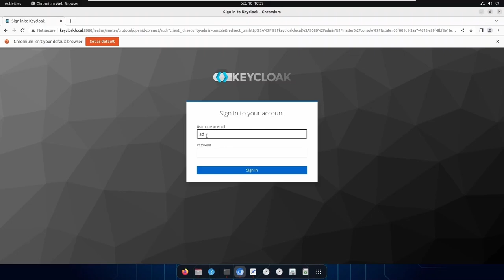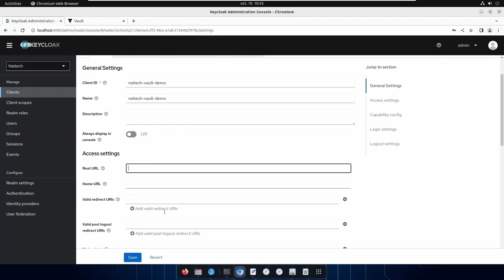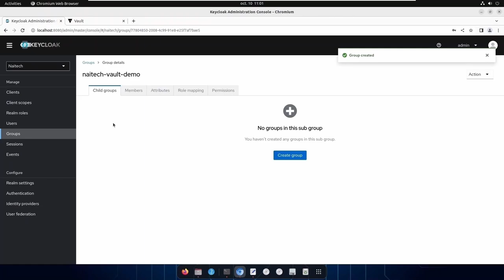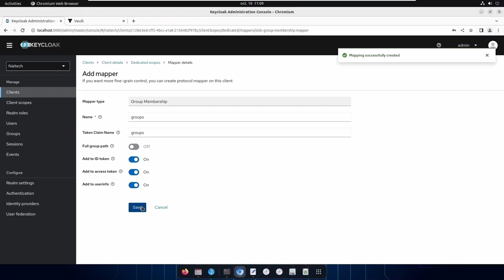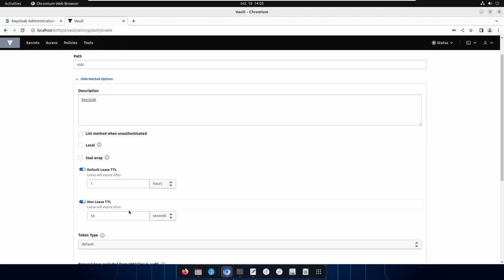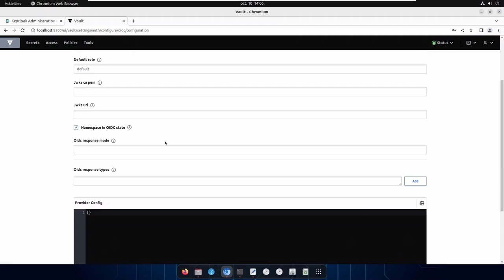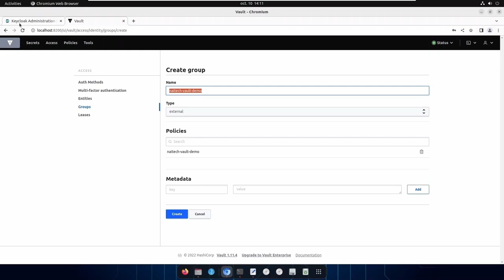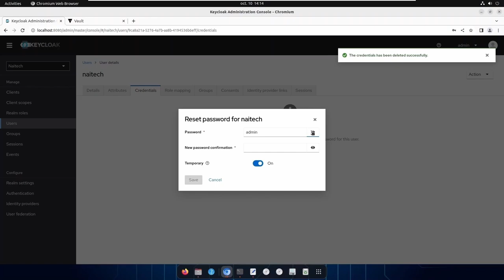HashiCorp Vault authentification avec Keycloak & Open ID Connect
Illustration de l'authentification à hashicorp vault avec le protocole Open ID Connect OIDC et Keycloak.